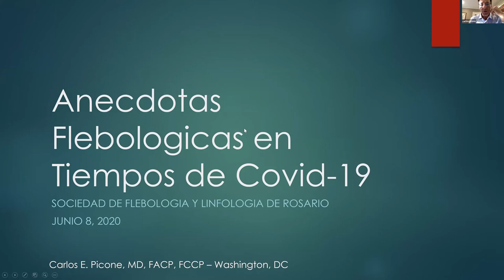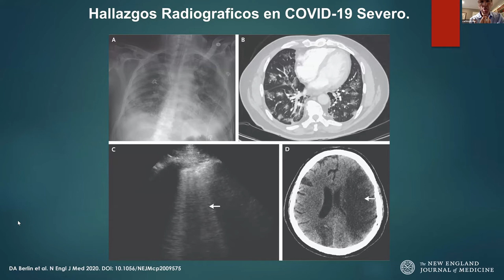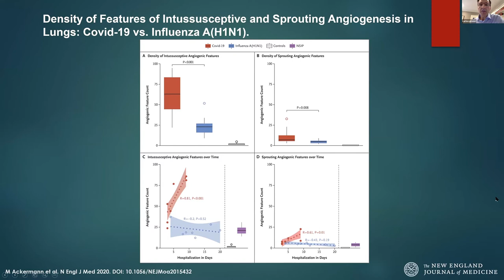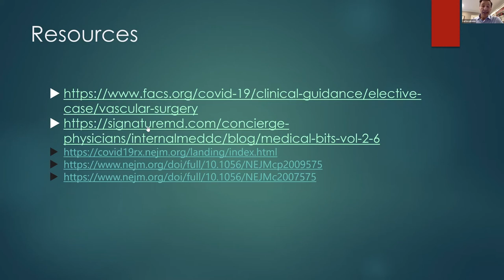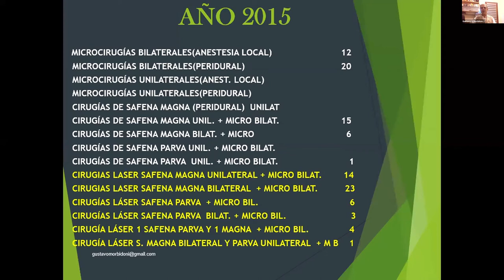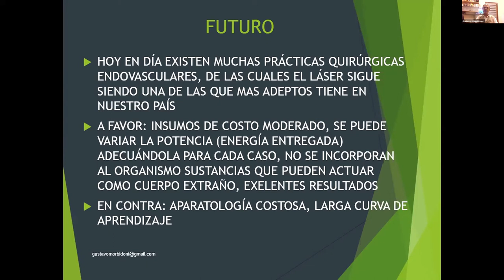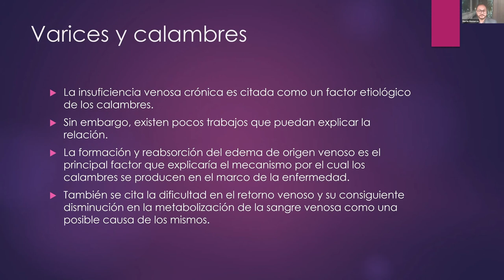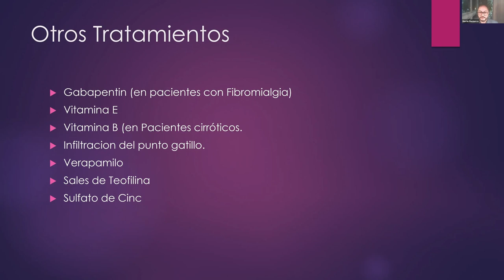Reunión Sociedad de Flebología y Linfología de Rosario